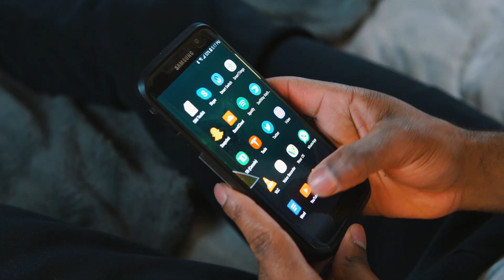Family Guy Try Not To Laugh Challenge! l Family Guy Funniest Moments #40 COUPLES THERAPY REACTION 🔥